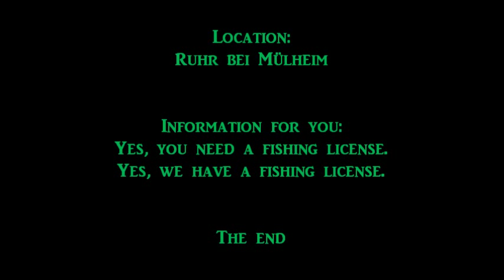Onion Fishing Ruhr 2012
Was machen die UnluckyOnions im Sommer? Tja. Keine Ahnung. Fischen? In Ordnung, warum nicht? TheUnluckyOnionTeam Catcher Martin "Jukebox" Hero testet die Ruhr dierkt vor seiner Haustür. Und fängt. Und wartet trotzdem auf den nächsten Winter.
Mit Musik von: Silence - Efface (Album: L'autre endroit)